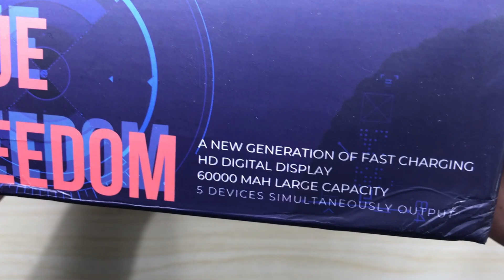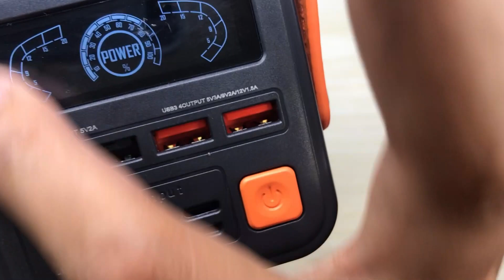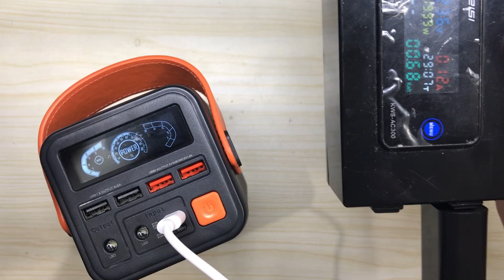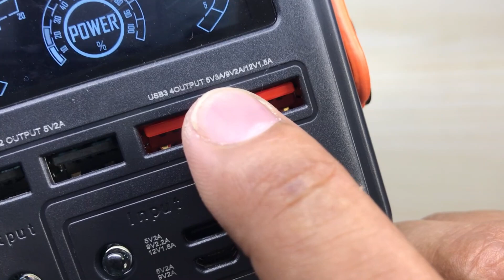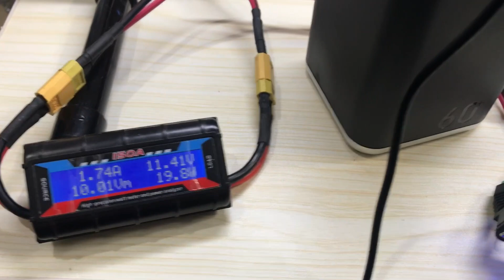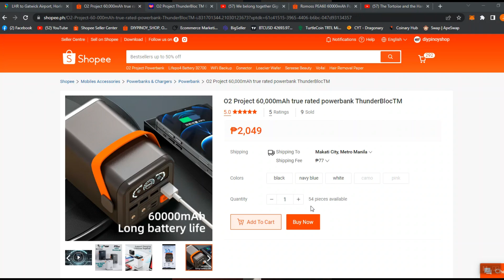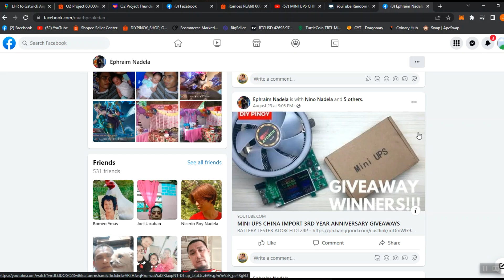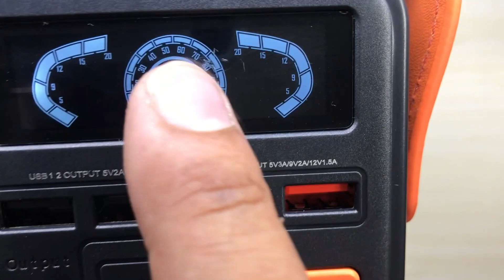NEWEST 60000MAH POWERBANK O2 PROJECT